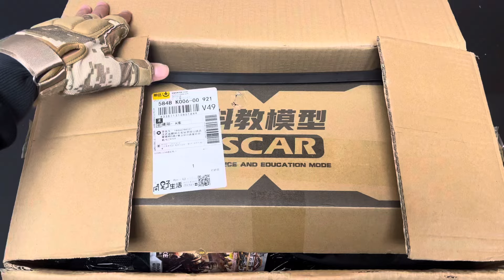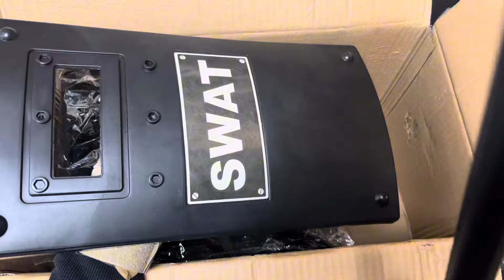Special police weapon toy set unboxing, SCAR assault rifle, Glock pistol, sniper rifle, bomb dagger